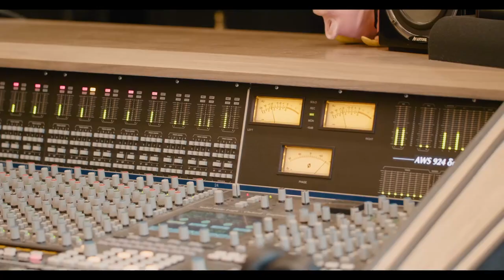Eva Slongo : SOUFFLE (Teaser) - jazz violin album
Release of my Album Souffle with Giovanni Mirabassi will be on June 10 with label Continuo Musique !
Release concert will be on June 22 in Paris Le Bal Blomet !

"Some encounters give a new impetus, a new direction, as evidence...

A new "Breath", hence the title of this album born from my meeting with Giovanni Mirabassi.

Always rocked by classical music, it is in jazz improvisation that I found a healthy freedom of expression.

The challenge of this album: to bring these two musical universes together, these two pillars of my personality.

A quest for both musical and personal authenticity, a reconciliation between my past and my present. "

Eva Slongo